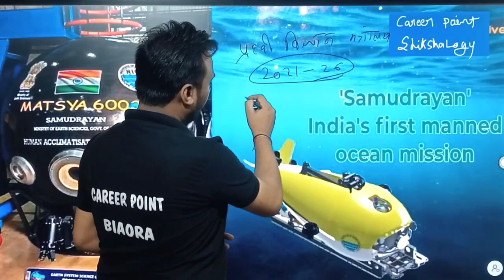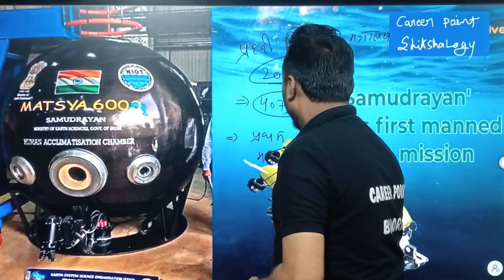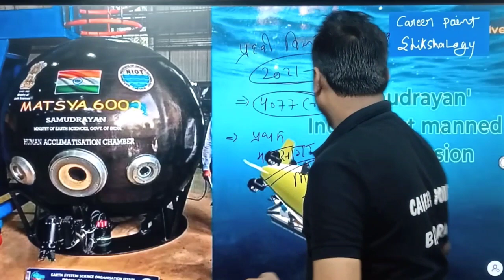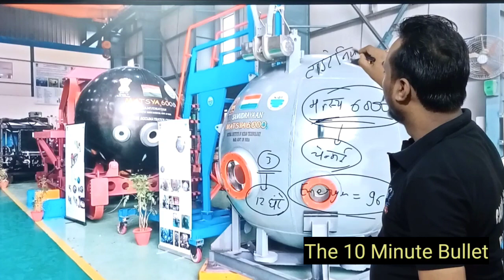भारत का पहला मानवयुक्त समुद्री मिशन 'समुद्रयान' | India's 1st manned ocean mission | Matsya 6000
जाने क्या होती है Blue Economy
क्यो दुनियाभर में चर्चा है Blue Economy की
समुद्र्यान क्यो है Blue Economy के क्षेत्र मे भारत के अत्यधिक महत्वपूर्ण मिशन।